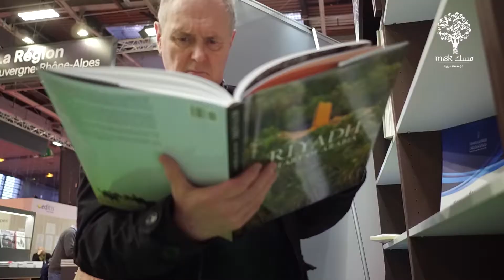مسك الثقافة | معرض باريس الدولي للكتاب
مشاركة مؤسسة مسك الخيرية مع الجناح الثقافي السعودي في معرض باريس الدولي للكتاب لعام 2018،
للتعريف عن المؤسسة ومبادراتها الثقافية، مثل ترجمة بعض الكتب الروائية والشعرية العربية للفرنسية.